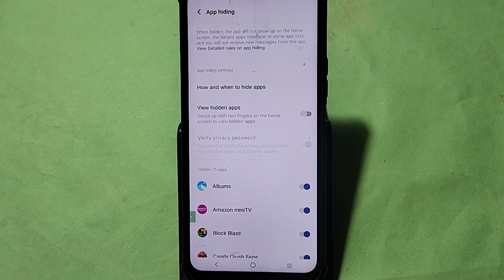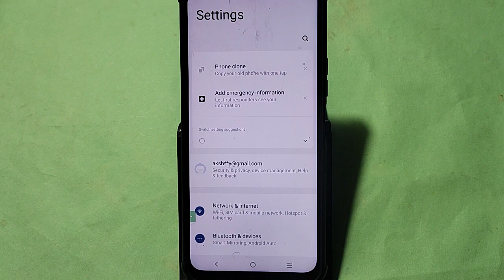how to unhide apps in Vivo Y200e 5G, Vivo Y200e 5G me app unhide kaise kare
Best powerful CPU under 10k

60-Inch Tripod with Bag

7 Socket 6A Extension Board